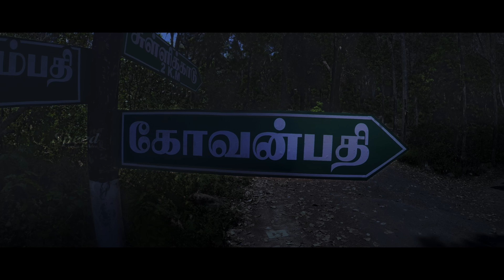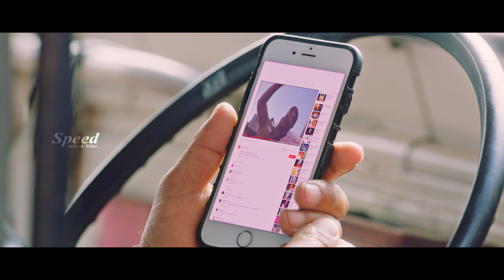Kannada Thriller Movie | Adavi Kannada Dubbed Full Movie | Ammu | Abirami | Vinoth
Directed by:                          G. Ramesh
Screenplay by:                     Thenmozhi
Story by:                               K Sambasivam
Produced by:                       K Sambasivam
Starring:                               Vinoth Kishan,
                                              Ammu
                                              Abhirami
Cinematography:               G. Ramesh